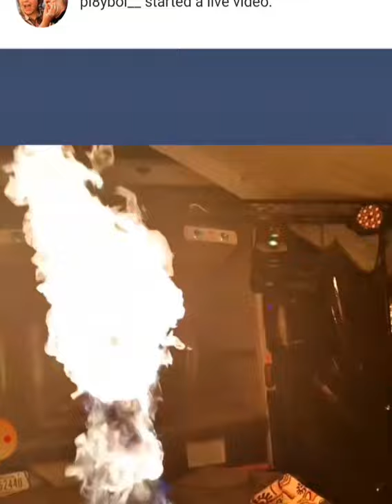Lucid Dreaming at Social and Space Camp 1.16.22